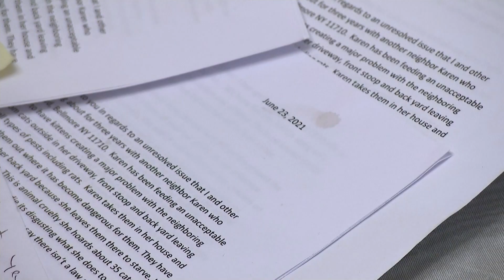Nassau SPCA: 40 cats found living in dangerous conditions at North Bellmore home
The Nassau Society for the Prevention of Cruelty to Animals says 40 cats were found inside the house